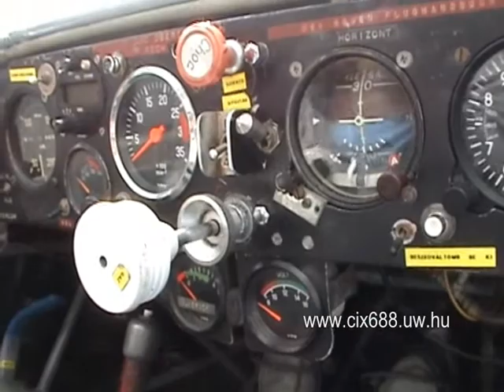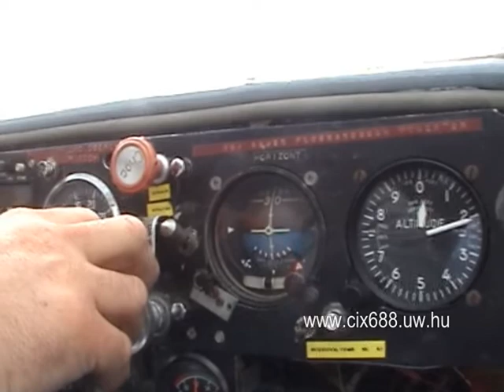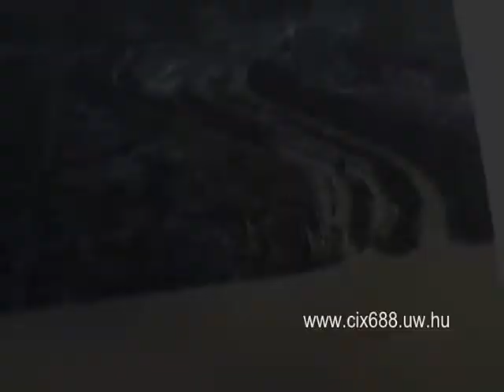Százhalombatta - Árvízvédelem - 2013.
Árvízvédelem - Százhalombatta 2013.
Felkészülés a Duna áradására Százhalombattán.